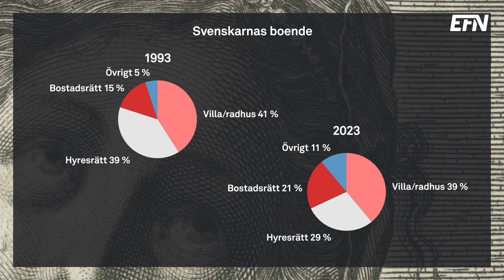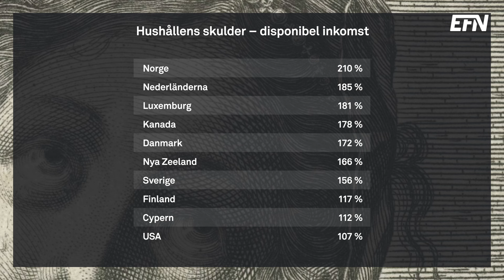Handels lycksökande, hisspitch för SVT:s vd-post och svenska journalisters ränteberoende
Försöker Handelshögskolan göra sina studenter sexiga? Vem ska bli vd för SVT? panelen hisspitchar sina förslag och är svenska journalister förblindande av sitt ränteberoende?

I veckans avsnitt av Mammons rike, EFN:s succébidrag till världsekonomin, försöker panelen komma fram till om handelshögskolans studenter försöker roffa åt sig humaniorans sexighet? Om Fredrik Strage liknar Televinken och varför brittiska arbetare blockas från Oasis återförening.

Programledare Jonas Malmborg leder som vanligt den kultur-elitistiska trojkan bestående av Åsa Linderborg, Fredrik Strage och Agri Ismaïl genom veckans, månadens och årets mest intressanta nyheter och händelser.